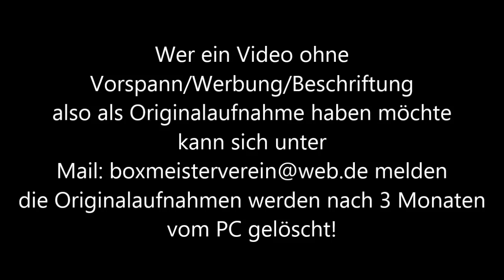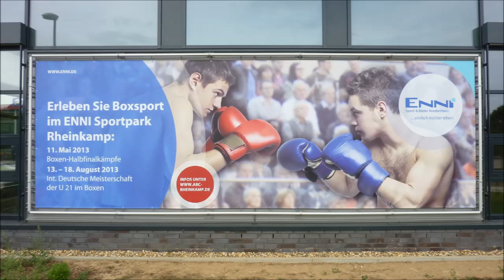ABC Rheinkamp * IDM U21 * F * N. Meinke Spandauer BC vs. R. Slobodyanikov Kaufbeuren * 17.08.2013